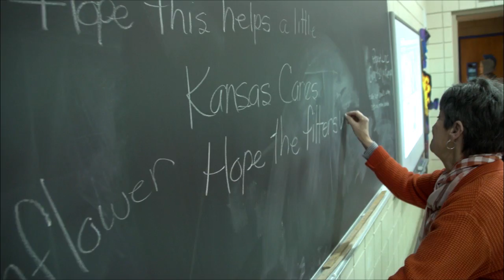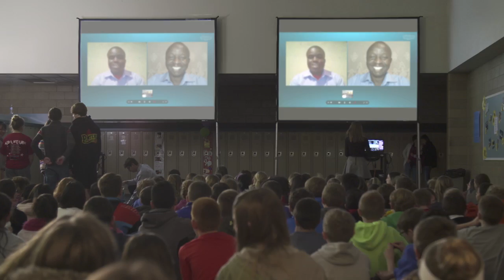Kansas Students Solve Water Crisis for School in Kenya over Skype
Watch as students in Kansas help their friends in Kenya face a life-threating issue. Using project based learning, these innovative teachers design curriculum so their students can solve a real world problem.